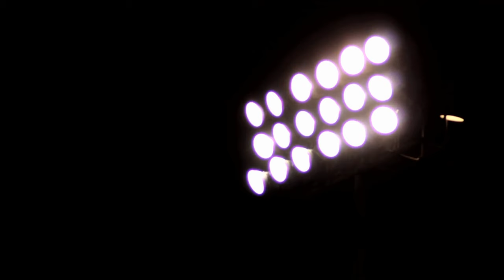Knute Rockne MOTIVATIONAL Fight, Fight, Fight Speech!